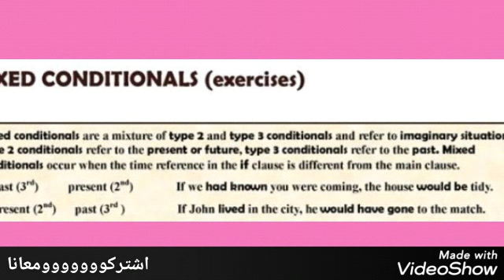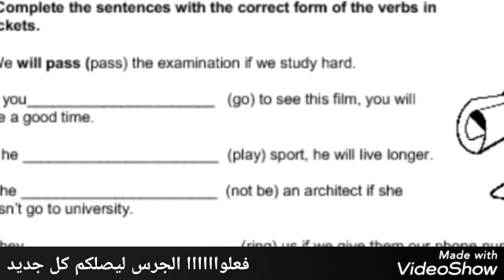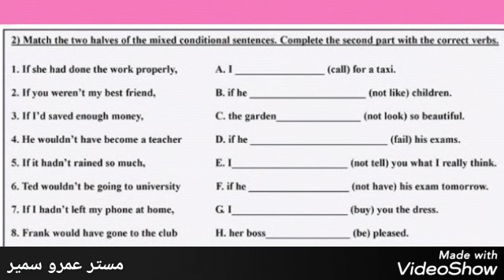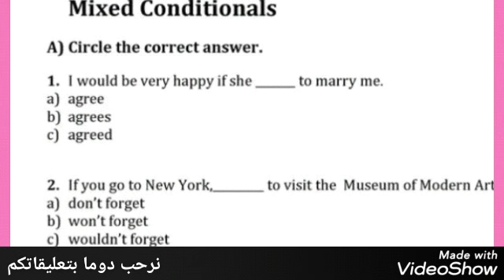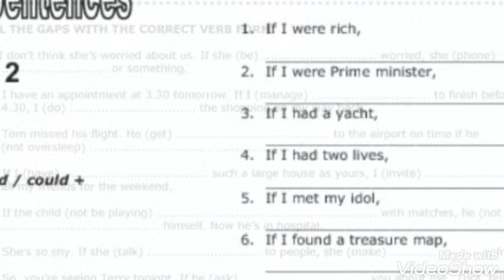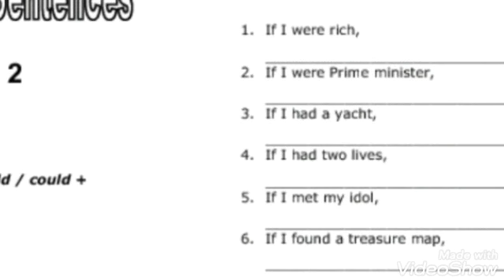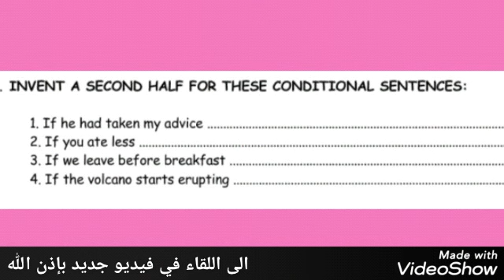الحالات الاربعة ل if/الحالات الشرطية جميعاmixed conditinoals & exercisesتماري تدريبات مفيدة سهلة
سهلة سريعة مفيدة الاربع حالات معا ل if